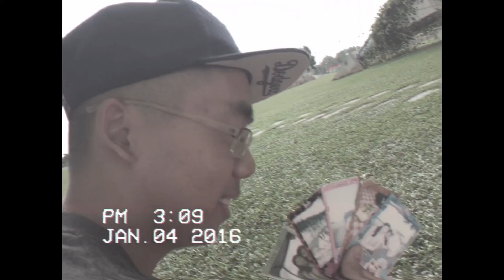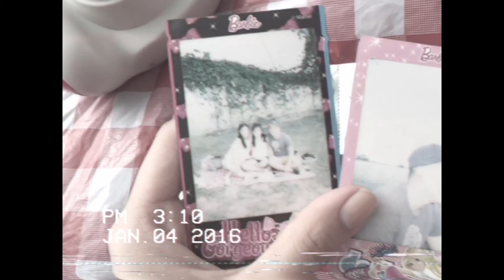V Ep 18: Bald Bryan